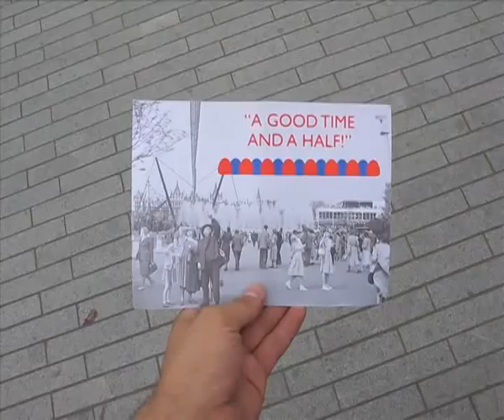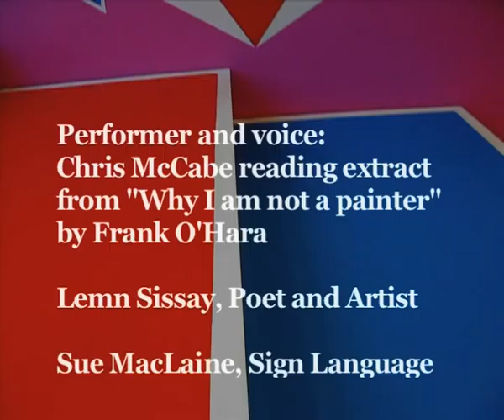SINTA TANTRA, "a good time and a half"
at the Season Poetry Librairy
Southbank Center London

Visual and spacial poetic installation.

Chris Mc Cabe reading
"Why I am not a painter" Frank O'hara.
Lemn Sissay Artist in residence and poet
Thanks to Cathy Woolley
SINTA TANTRA